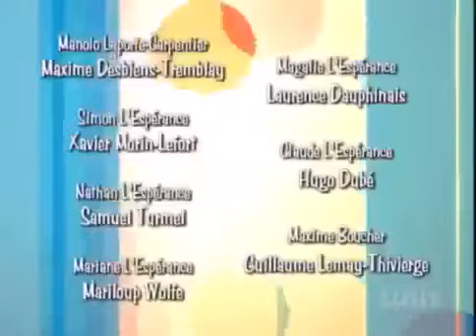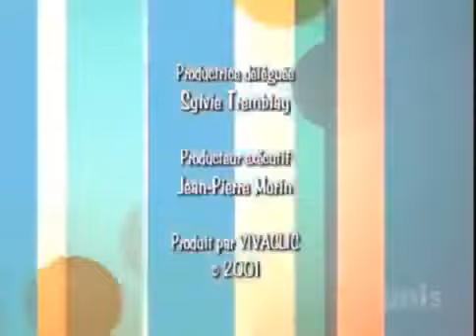Ramdam Saison 1 Episode 65 - Délateur malgré lui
Grande nouvelle pour Magalie : elle part comme bénévole en Afrique ! Dernier petit détail : il lui faut l’approbation de son père... Mauvaise nouvelle pour Simon : il parle la nuit et révèle des informations à Nathan qu’il devrait garder secrètes ! Manolo veut une batterie, et seul Claude peut lui arranger ça... pas facile pour Manolo !